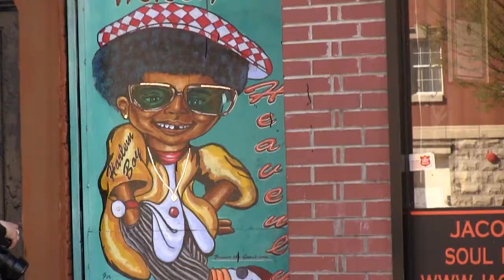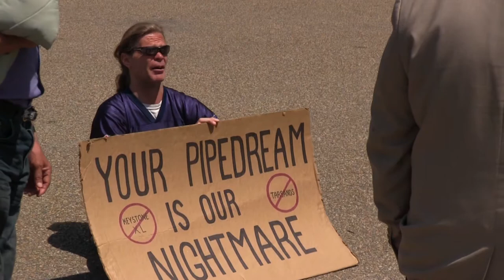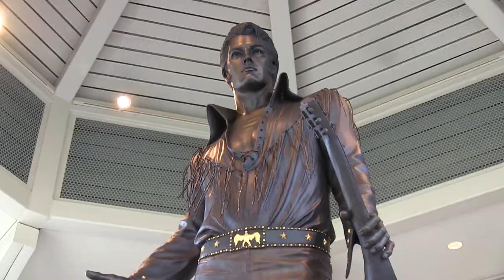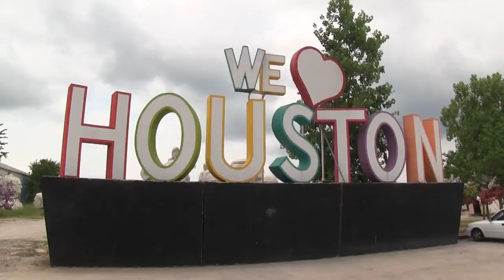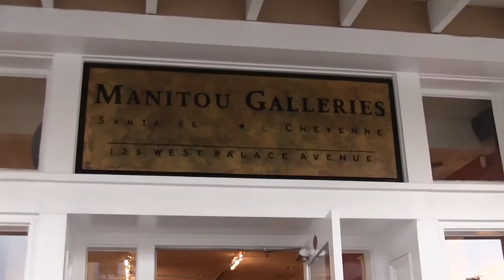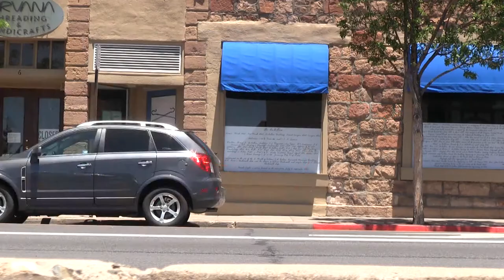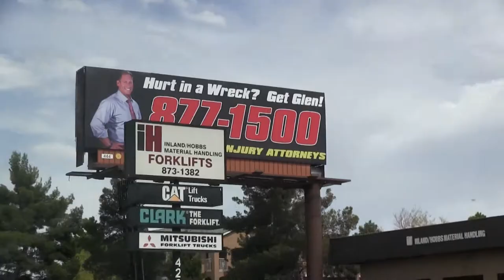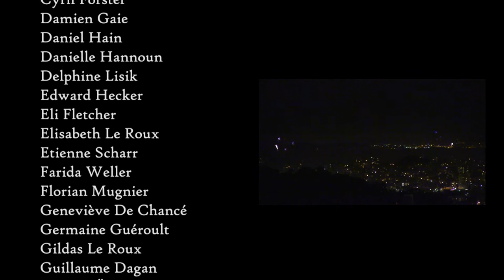What's Up America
En sillonant les routes de New York à San Francisco, Louis et Victor partent à la rencontre des Etats-Unis. Equipés de leur caméra, ils dressent un portrait surprenant et profondément humain de l'Oncle Sam.

On nous a tout raconté sur les Etats-Unis. On nous a décrit une terre d'opportunité, un nouveau monde, une espace de liberté où l'imagination humaine et la créativité sont sans limites. On nous a aussi raconté que les Américains consomment beaucoup, qu'ils mangent mal et que leur culture est celle du fric.

Film produit, réalisé, monté et mis en musique par Victor Guéroult et Louis Le Roux.